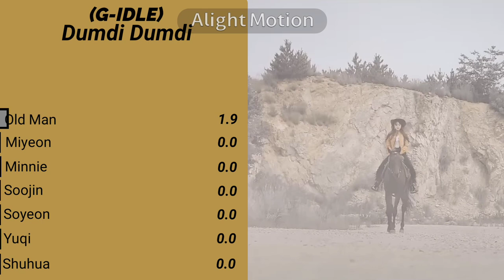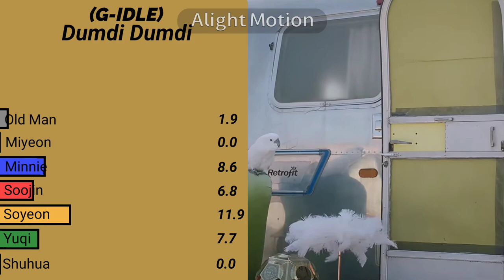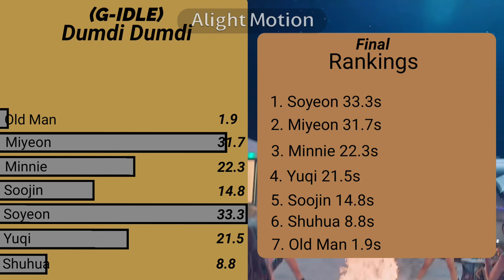(G-IDLE) 'Dumdi Dumdi' Line Distribution